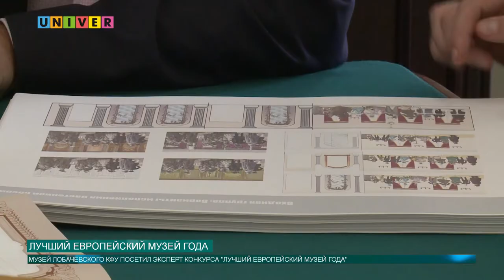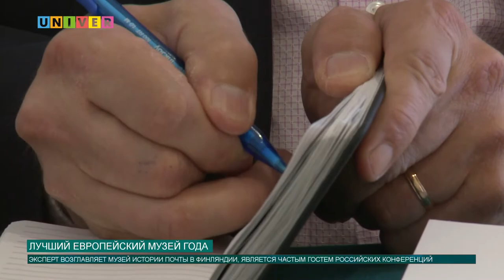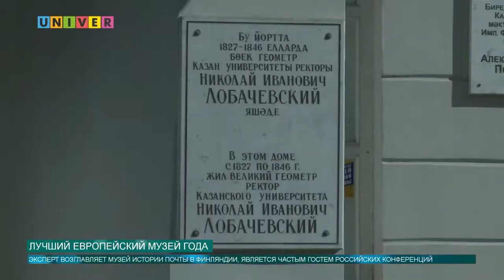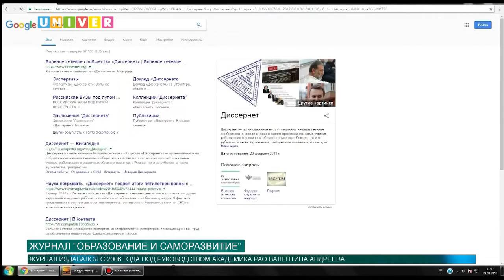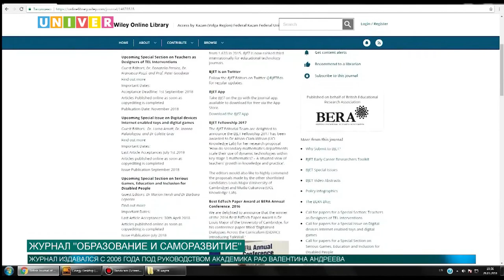Новости КФУ от 13.08.2019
Смотрите в выпуске:
- Ректор КФУ Ильшат Гафуров совершил рабочую поездку по муниципальным районам
- Казанский университет посетили гости из Астрахани и Калмыкии
- Эксперт международного конкурса "Лучший европейский музей года" прибыл в КФУ